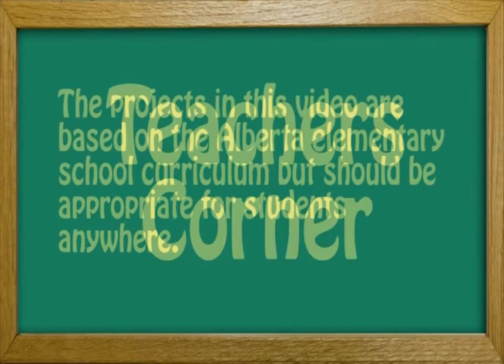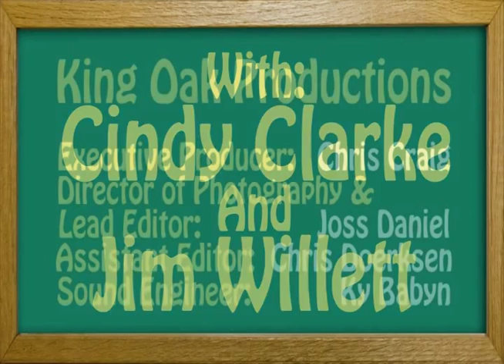How to Make an Inuit Diorama from Pottery Clay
Here is a basic "How To" workshop for anyone from elementary age and older. The project uses regular school pottery clay which is allowed to dry in the air and painted with acrylic paint. No kiln required.